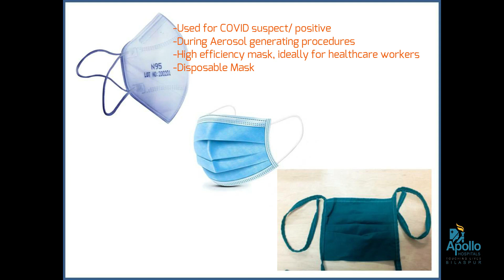Information and usage of mask by dr.shalini goldar apollo hospital bilaspur.